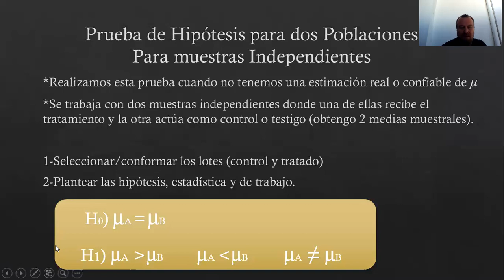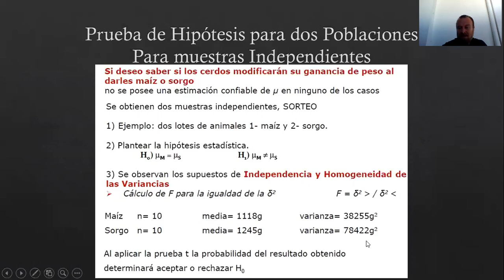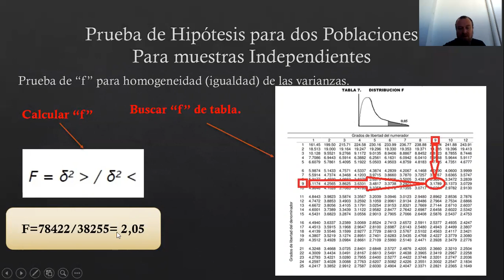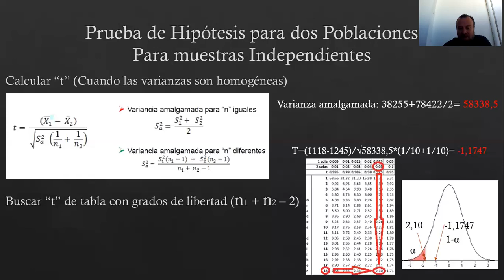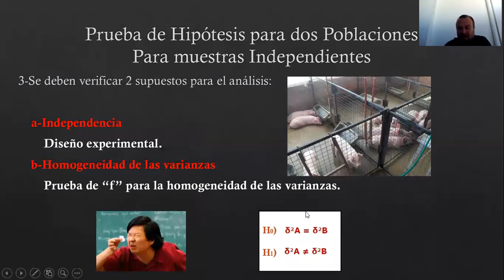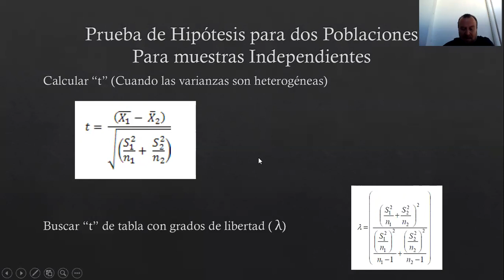Prueba de hipótesis 2 muestras independientes parte 2